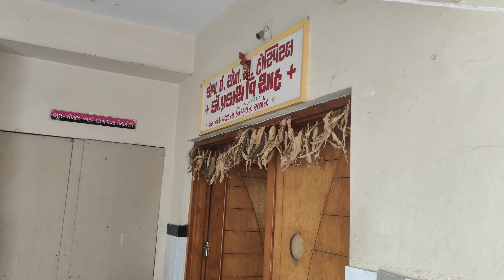Doctar 😡Bakwas And Staf 😱Maha Bakwas